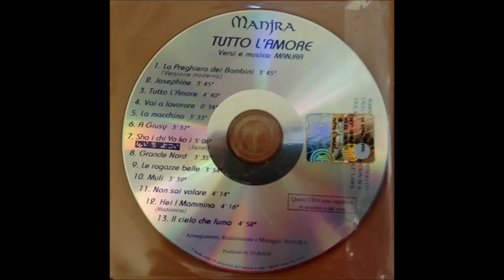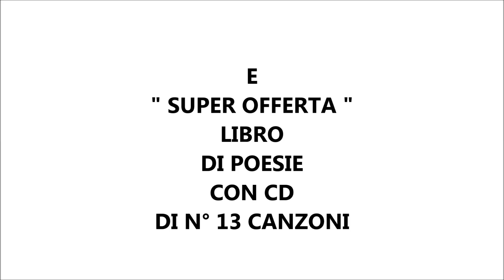Sublime Gaudium ( Gioia Sublime )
Strumentali Canzoni Live Inediti : " Sublime Gaudium ( Gioia Sublime ) " di Mologni Flaviano Manjra